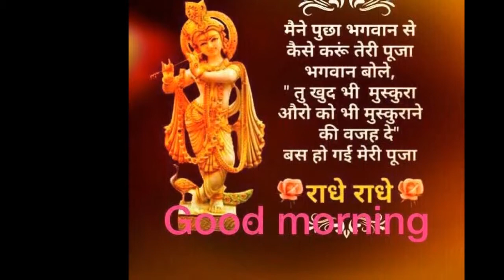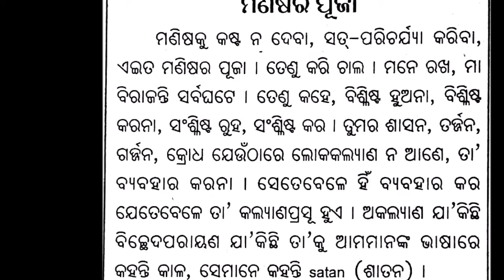Good Morning Well Wishes Videos new 2018